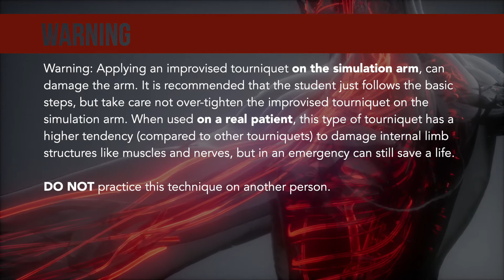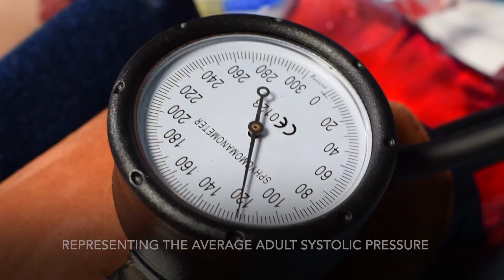Control bleeding with an improvised tourniquet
This video is part of the Apprentice Doctor® Control Bleeding Course. It shows how to stop an arterial bleed with an improvised tourniquet, using the Apprentice Doctor® Control Bleeding Kit.